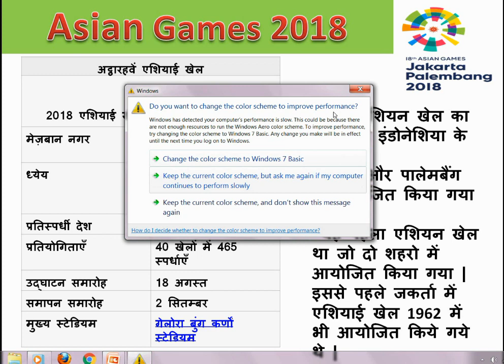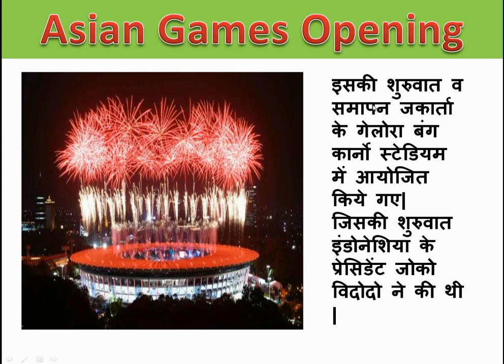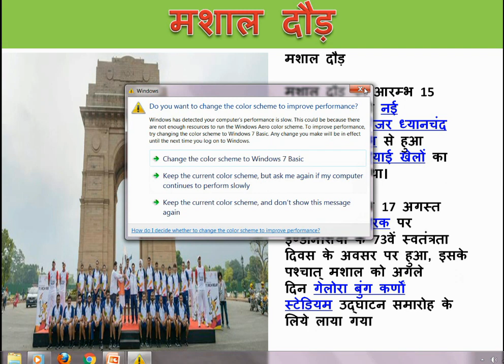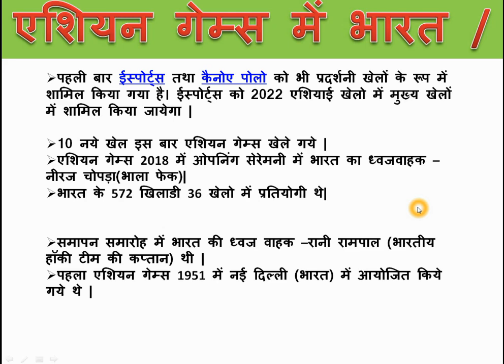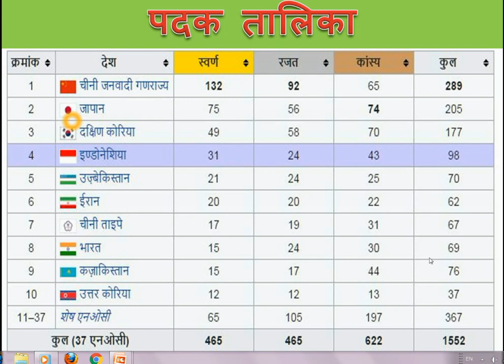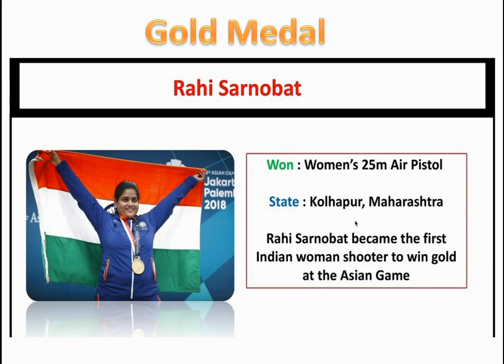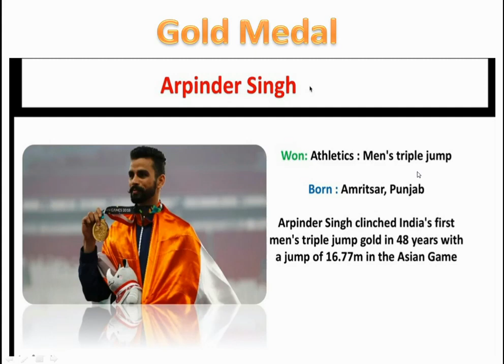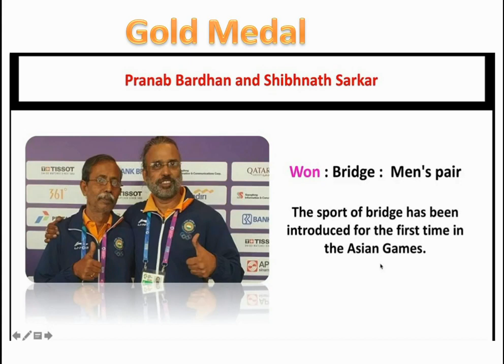Asian Games 2018| All Indian Gold Medal Winners| Asian Games 2018 Current Affairs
Our Query...
Asian Games 2018|
All Indian Gold Medal Winners|
Asian Games 2018 Current Affairs|
Complete Analysis & Expected Questions|
Current Affairs|